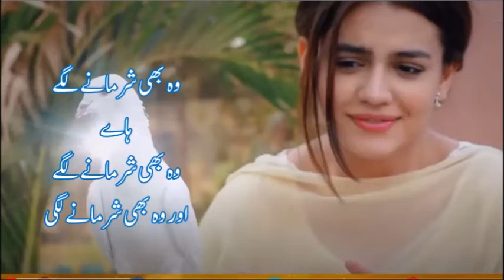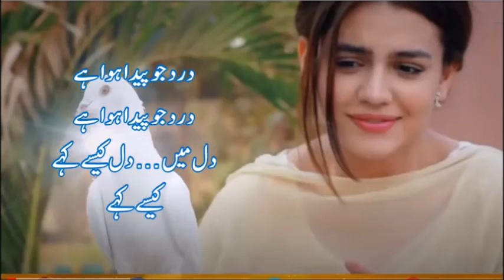jab kisi ke rukh pe zulfen, aake lehraane lagi -Talat Mehmood -Movie : ANMOL RATAN -(1950)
Singer : Talat Mehmood
Lyrics :D.N.Madhok
Movie : ANMOL RATAN-1950

jab kisi ke rukh pe zulfen
aa ke lehraane lagin

haaan…
hasraten uthh uthh ke
armaanon se takraane lagin

mil gayeen aankhon se aankhen
bhool se ya jaan kar
wo bhi sharmaane lagey
haaye
aur wo bhi sharmaane lagi

dard jo paidaa huaa hai
dil mein, dil kaise kahe
kaise kahe
dhadkanen dil ki kahaani
dil ko samjhaane lagi

saregama
On behalf of: Saregama